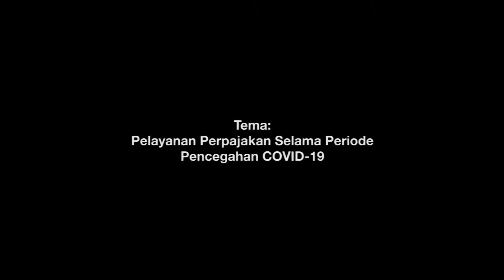Lapor SPT Tahunan Lebih Mudah Menggunakan E-Filling / E-Form || Bincang Global (2/3)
Talkshow Radio Global FM Lombok dalam program "Bincang Global" bersama KANWIL DJP NUSRA dengan tema "Pelayanan Perpajakan Selama Periode Pencegahan COVID-19" via Phone.